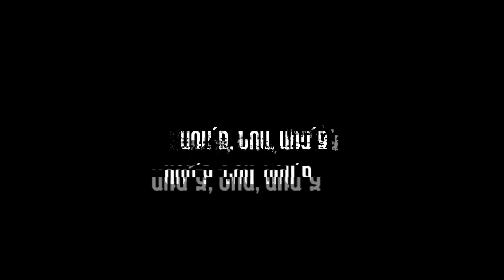Together for one goal from the beginning until the end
Overcoming difficulties and celebrating anticipated victories.
Now is the moment of the most important challenge.
Let's get through it together.
Forward to excellence.